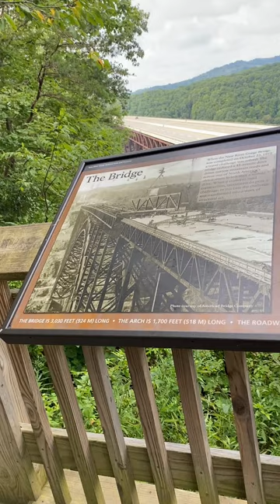New River Gorge Bridge | bridge,Fayetteville,West Virginia,United States | Jinque’s Vlog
The bridge is a continuous-span, open-spandrel, arch truss bridge constructed of steel. The overall length of the bridge is 3,030 feet, 6 inches (measured from center-to-center of end bearings) and the arch, the longest steel arch in the United States2 , measures 1,700 feet.

With a height of 876 feet above the waters of the New River (topping the Washington Monument by 325 feet), the bridge is the highest east of the Mississippi and second-highest in the nation only to Colorado's Royal Gorge Bridge over the Arkansas River.

The New River Gorge Bridge holds the title for the third longest single arch bridge in the world. This 3,030 long bridge seriously is one of a kind! The New River Gorge Bridge arches over one of the most ancient rivers in the world. The New River is the second oldest river on earth!